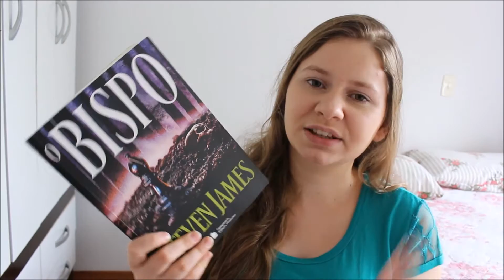O BISPO, de Steven James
No quarto volume da série Os Arquivos Bowers, o agente do FBI, Patrick, tem de investigar o assassinato brutal da filha de um deputado. Mas enquanto investiga um crime muito bem elaborado, mais corpos surgem, e algumas pistas não desvendadas podem colocar a vida de Patrick e Tessa em perigo!

Compre 'O Bispo'